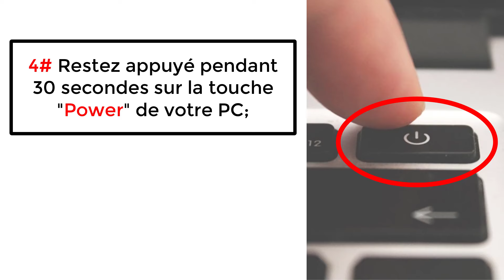Comment résoudre le problème d’un ordinateur écran noir au démarrage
Aujourd'hui, je vais vous montrer comment résoudre le problème d’un ordinateur écran noir au démarrage.

Alors pour ce faire :
1) Débranchez tous les périphériques liés à l’ordinateur ;
2) Retirez la batterie de l’ordinateur ;
3) Débranchez le câble d'alimentation de l’ordinateur ;
4) Restez appuyé pendant 30 secondes sur la touche "Power" de votre ordinateur ;
5) Remettez la batterie dans l’ordinateur, puis branchez le câble d'alimentation ;
6) Enfin allumez votre ordinateur.

NB :
Normalement ce problème est souvent lié à la charge résiduelle présente dans les composants de ton PC.
Donc après cette réinitialisation électrique, votre PC devrait fonctionner normalement. Si le problème persiste, veuillez contacter le service technique.

Problème ordinateur écran noir au démarrage ordinateur écran noir que faire écran noir ordinateur ecran ordinateur noir que faire ecran noir ordi.
Ordinateur portable ecran noir au demarrage ordinateur allumer mais ecran noir, l écran de mon ordinateur reste noir mon écran d Ordinateur est noir, PC, htpratique.